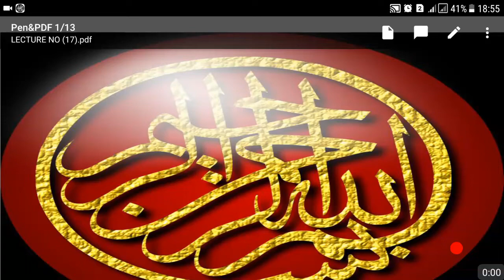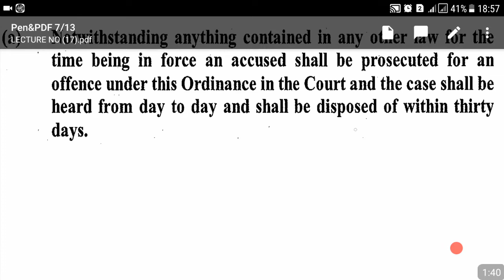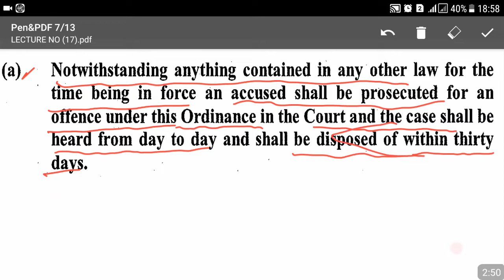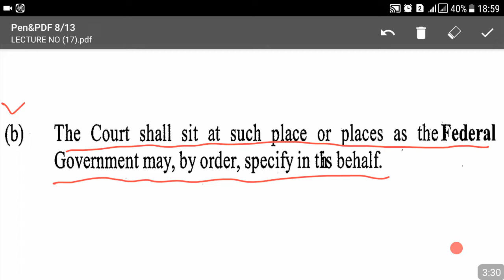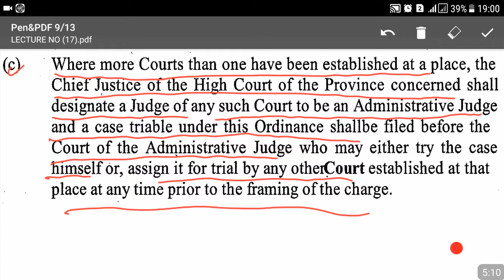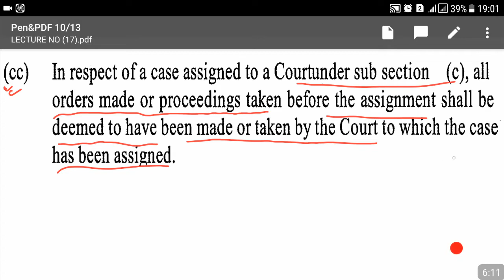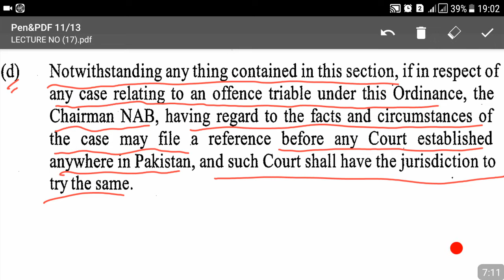Lecture No.17- NAB Ordinance -Assistant Director NAB-Online Preparation Class